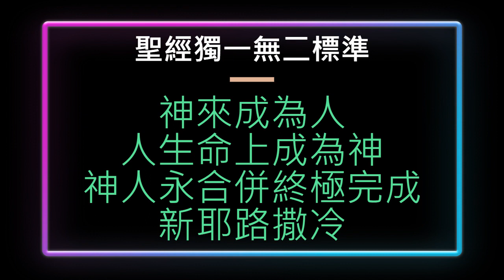127. 聖經獨一無二標準《伴唱版》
聖經獨一無二標準

聖經是我們
獨一無二的標準
從創世記直到啟示錄
神一氣呵成

是神的呼出
三一神永遠經綸
神人主基督經過程
成包羅萬有靈

聖靈降臨我們身上
就必得著能力
要在耶路撒冷直到地極
作主見證人

神來成為人
人生命上成為神
神人永合併終極完成
新耶路撒冷